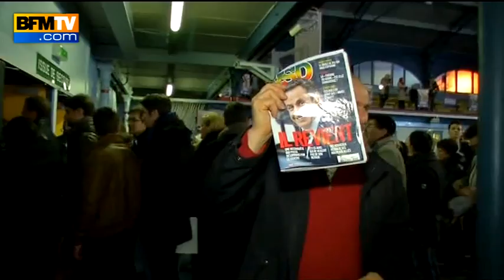Nicolas Sarkozy ovationné par les militants au meeting de Nathalie Kosciusko-Morizet - 11/02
Nathalie Kosciusko-Morizet était en meeting lundi soir au gymnase Japy à Paris. Les militants venus la soutenir ont eu la surprise de voir Nicolas Sarkozy arriver dans la salle. L'ancien président de la République est lui aussi venu apporter son soutien à celle qui a été son porte-parole durant la campagne présidentielle de 2012.